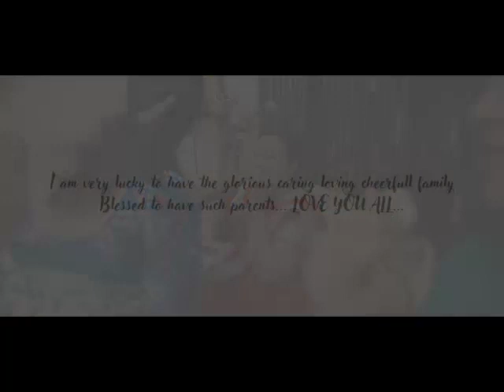Laadki Family pre wedding shoot of Gelda Family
Wedding shoots
Pre wedding shoot
Pre family shoot
Lip dub
Wedding teaser
Wedding story
Photography
Videograpy

GLEAM EVENTS

Sandhya Gelda
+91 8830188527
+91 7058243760